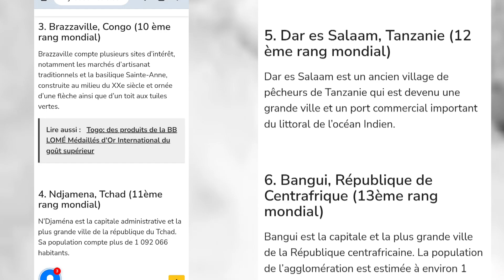TOP 5 - Les Villes les plus sales d'Afrique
Voici les 5 Villes  les plus sales d'Afrique :

1- Antananarivo -Madagasacar
2- Addis-Abeba-Éthiopie
3-Brazzaviles-Congo
4- Ndjamena-Tchad
5-Dar es Salaam -Tanzanie